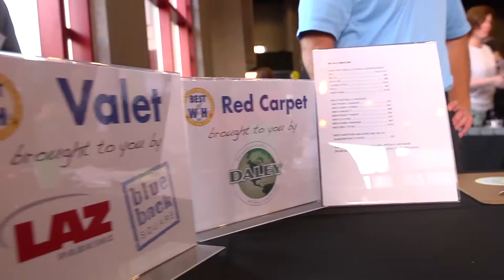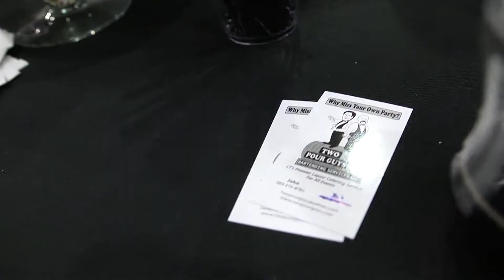2017 Best of West Hartford Best Business Event Video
Best of West Hartford is an annual awards event celebrating local businesses in West Hartford, CT.